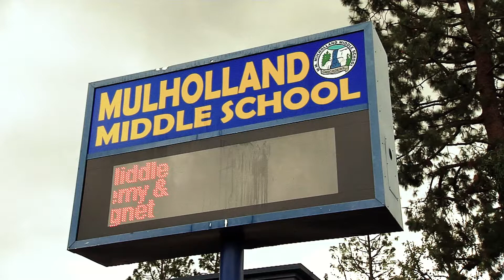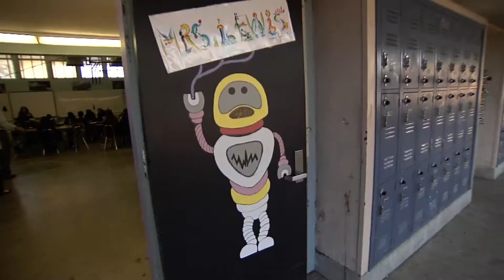Inside California Education: Robots of the Future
Visit the only robotics magnet school in the Los Angeles school district, where robots are incorporated into every subject.